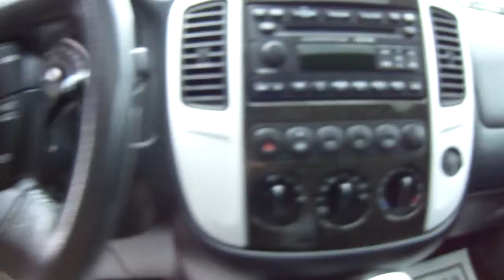2007 Mercury Mariner Premier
Mileage: 42,644
Body Style: 4 Door SUV 4WD
Color: Tungsten Grey Metallic
Engine: V6 Cylinder Engine
Transmission: Automatic
Stock Number: 12UT652T
VIN: 4M2CU97197KJ03110

JUST TRADED. YOU GOING TO LOVE THIS 2007 MERCURY MARINER PREMIER 4X4. THIS SPORT UTILITY IS POWERED BY A 3.0 LITER DURATEC V6 WITH A 4 SPEED AUTOMATIC TRANSMISSION. LOADED UP WITH OPTIONS INCLUDING POWER WINDOWS, POWER DOOR LOCKS POWER DRIVER'S SEAT. POWER MOONROOF TOO. HEATED LEATHER SEATS. AUDIOPHILE AM/FM/CD AUDIO SYSTEM. TILT WHEEL. SPEED CONTROL. REVERSE SENSING SYSTEM 16" ALLOY WHEELS. TRAILER HITCH RECEIVER. A GREAT LOOKER IN TUNGSTEN GRAY WITH A COMPLIMENTARY BLACK LEATHER INTERIOR...SEE IT AND OUR ENTIRE INVENTORY

Come to Lombard Ford and join others who have found a place where their satisfaction matters. The Lombard Ford Difference - a superior Sales and Service experience. We look forward to earning your business each and every day.

Features:

3-dimensional instrument cluster w/tachometer
Air conditioning
Audiophile AM/FM stereo w/6-disc in-dash CD changer-inc: satellite/MP3 capability, clock, (4) speakers, (2) tweeters, subwoofer
Auxiliary pwr point w/cap
Leather-wrapped steering wheel w/cruise control
Message center w/compass display, trip computer
Premium leather 60/40 split rear bench seat-inc: preferred suede inserts, tip-fold-flat latch, adjustable head restraints
Premium leather heated front low back bucket seats w/preferred suede inserts-inc: 6-way pwr driver seat w/lumbar support, map pockets
Pwr windows w/driver 1-touch-down
Remote keyless entry w/(2) transmitters, illuminated entry
Warning lights-inc: airbag, check engine, parking brake, brake fluid low, battery charge, oil pressure, fuel check/cap, turn signal, high beam, door ajar, anti-theft, OD off, safety belt, lamp outage, auto cruise control, ABS
Autolamp headlights
Front fog lamps
Front variable intermittent windshield wipers w/washer
Privacy glass on rear doors, rear quarter windows, liftgate
Intelligent 4-wheel drive system
Pwr front & rear disc brakes
Dynamic side-impact airbag pkg-inc: seat-mounted side airbags, side curtain airbags, door pusher bocks, door pusher plates
Rear outboard LATCH child seat anchors & tethers
Leather Seats
Heated Front Seats
Power Moon Roof